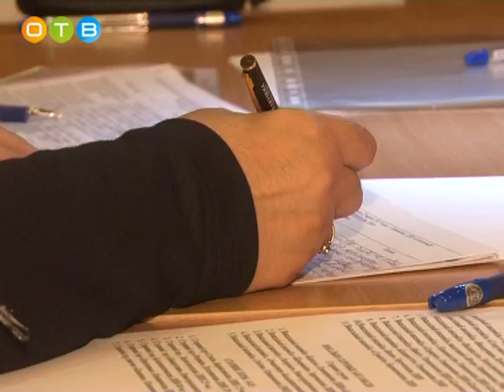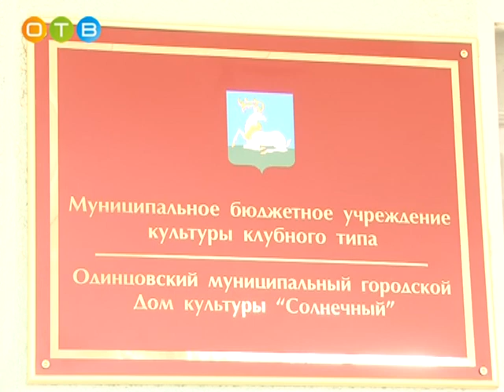Финальный этап конкурса «Одаренные дети Подмосковья»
Конкурс хорового искусства – стал заключительным  этапом творческого фестиваля «Одаренные дети Подмосковья».  На сцену дома культуры «Солнечный» вышли младшие и старшие хоры, а также вокальные ансамбли из музыкальных школ и школ искусств Одинцовского района – свыше сорока коллективов.